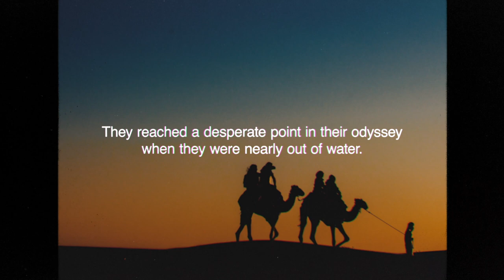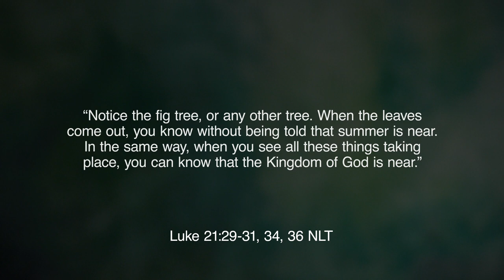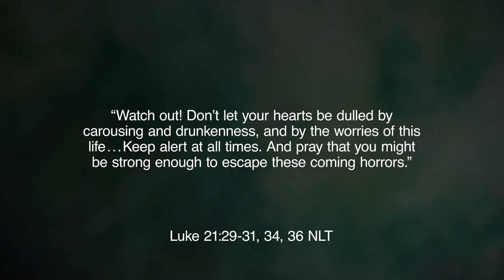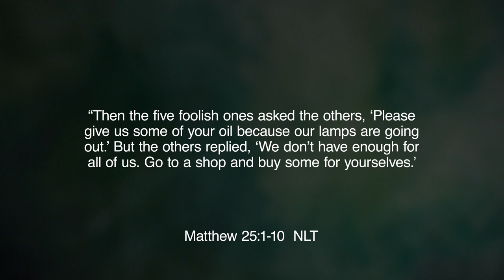Resilient Video Series by John Eldredge Session 1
A Road Map to Finding the Joy You’ve Lost
The longing for joy is one of the deepest yearnings of the human heart. After times of trial—including the pandemic, economic turmoil, wars and rumors of war, and grief—our desire rises to the surface demanding relief. We've all had to rally, yet at some point, we have to replenish those reserves or we will burn out.

In this Resilient study guide and streaming video series, John Eldredge provides the awareness and support you need to strengthen your weary soul. Drawing on wisdom from Scripture, Christian tradition, and practical experiences, Resilient offers powerful supernatural graces to sustain you through these trying times as well as future storms.

Resilient leads you to the peace only God can give in a world gone mad—and helps you receive from Jesus the strength that prevails.

This study guide includes:
• Individual access to five streaming video sessions
• A guide to best practices for leading a group
• Video notes and a comprehensive structure for group discussion time
• Personal study for deeper reflection between sessions

Sessions include:
1. The Strength That Prevails
2. Glory or Desolation
3. Unconverted Places
4. The Deep Well Inside Us
5. Don’t Look Back

John Eldredge is a bestselling author, a counselor, and a teacher. He is also president of Wild at Heart, a ministry devoted to helping people discover the heart of God, recover their own hearts in God;s love, and learn to live in God's kingdom. John and his wife, Stasi, live in Colorado Springs, Colorado. To learn more, visit WildatHeart.org